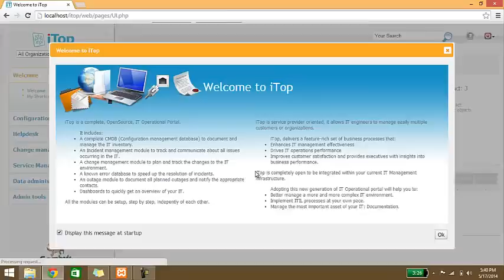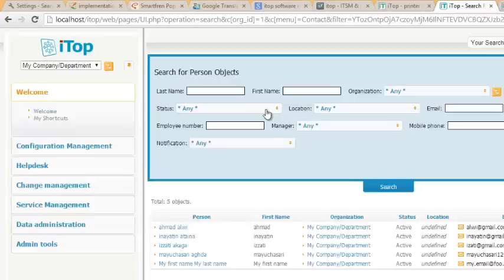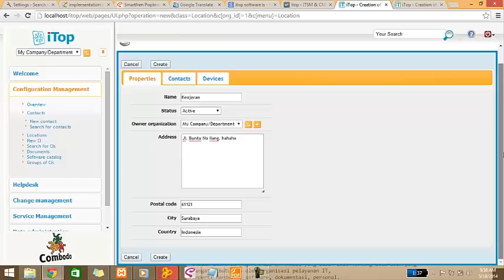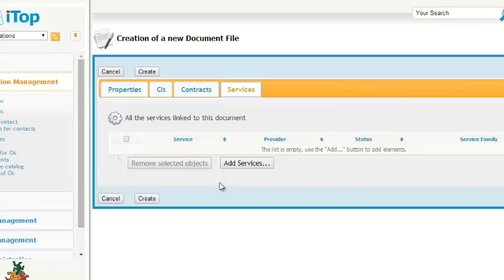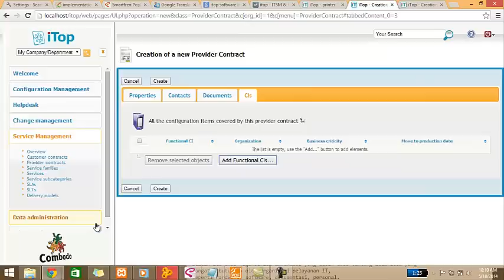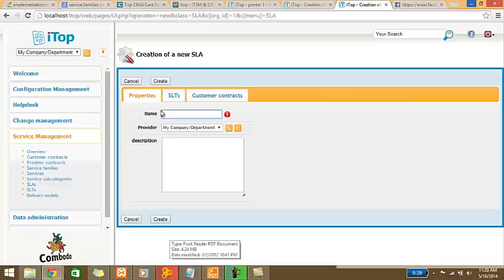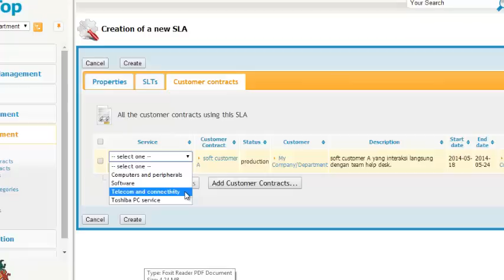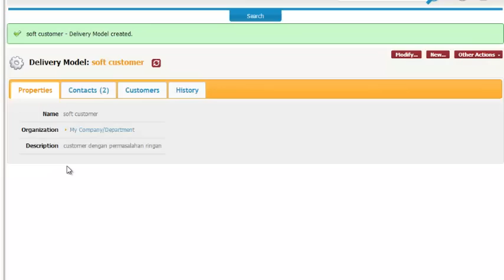explore iTop software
for configuration management and service management